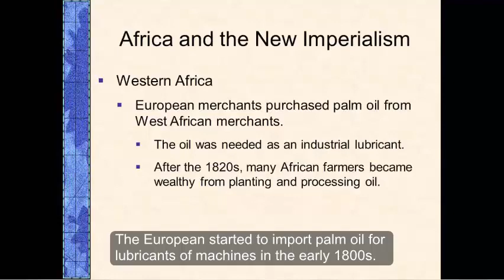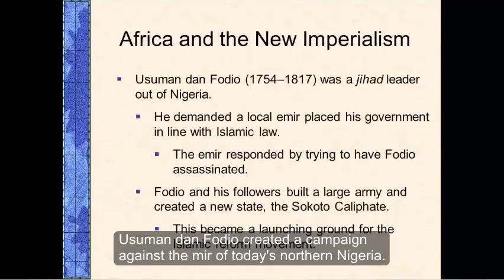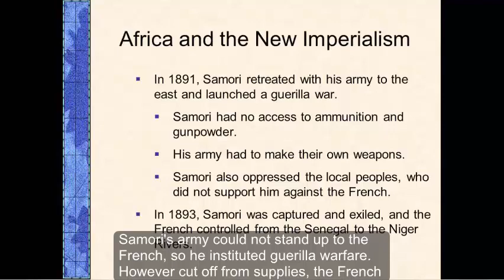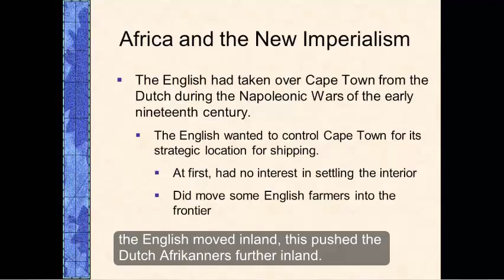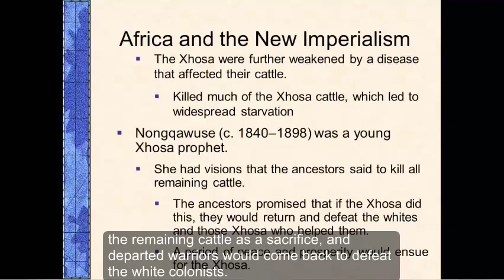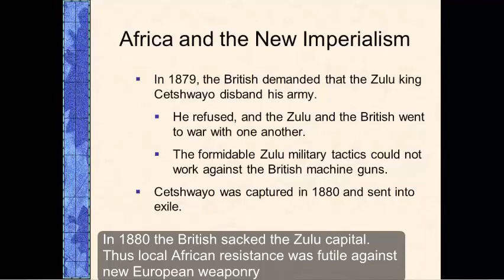African kingdoms in the 1800s Lecture